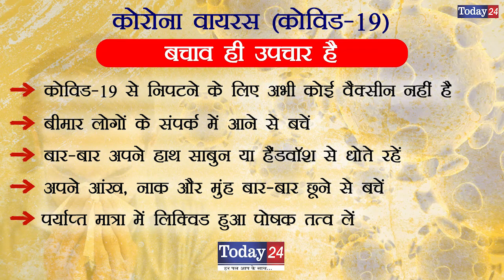प्रजापति समाज के लोगों के लड़कों पर लगाया गैंग रेप का आरोप | Today24